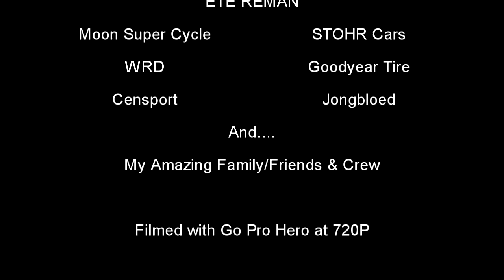Loshak 2012 DSR Gingerman 1:25's Qualifying (unofficial) Lap Record SCCA GSXR1000 Suzuki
1:25 is an unofficial lap record because a lap record can only be set during a race. Results for the weekend were 2 wins and an official lap record at 1:27!